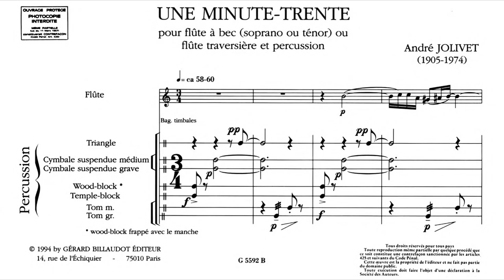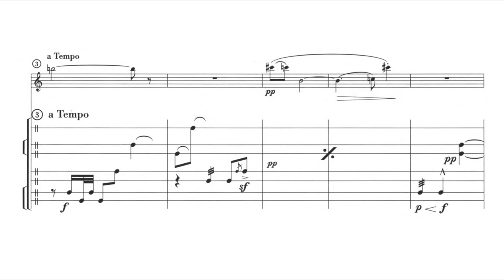Jolivet, André (1974): Une minute-trente pour flûte et percussions [inachevé] — Boulègue/Warnier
Composer: André Jolivet (8 August 1905 – 20 December 1974)
Flautist: Hélène Boulègue (born 1980)
Percussionist: Laurent Warnier (born 1988)

A minute-and-thirty; unfinished work (1974)
0:00 - Introduction et préface*
0:11 - [Une minute-trente] (inachevé). ♩ ca. 58-60

Instrumentation:
The flute may be either a soprano or tenor recorder or a modern transverse one (as featured here).
Percussion instruments: triangle, two suspended cymbals (medium and large), wood-block (struck with a stick), temple-block (i.e. a lower-pitched wood-block), two tom-toms (medium and large).

*Translation of the preface:
The manuscript of this work was unearthed in 1992 by flautist Pierre-André Valade amongst documents of the composer, amidst the preparation of a complete edition of recordings of Jolivet's works for flute. It is an incomplete work, in all likelihood the final measures for the instrument written by André Jolivet. As no title features on the manuscript, "A minute and thirty" was chosen by Pierre-André Valade in consultation with the composer's daughter, Mrs Christine Erlih-Jolivet.
Its recording is available with Accord, reference 202292 (Jean Geoffroy, percussion).
The work, the composer's last, is potentially related to 'Pipeaubec'; a two-movement work commissioned by Heugel also for flute and percussion and written a couple of years earlier.
Recording note: the final B on the flute seems not to be played.

Selon la description de cette chaîne, je ne possède rien dans cette vidéo. La musique et les performances ont été téléchargées exclusivement et entièrement à des fins de divulgation et de diffusion de l'intérêt pour la musique et les arts.